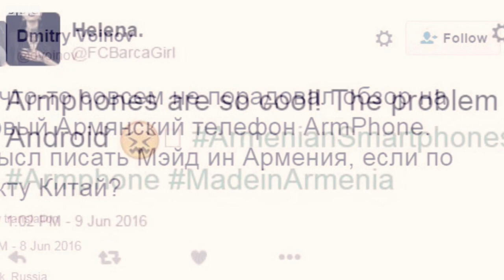ArmPhone - Ermənistanın ilk smartfonunda nə var, nə yox?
“Nazikdir, kifayət qədər yüngüldür” – jurnalist Mark Qriqoryan satışın başlamasına həsr olunmuş tədbirdən xəbər verir. Yeni "ArmPhone" – Ermənistanın istehsal etdiyi ilk mobil telefondur. Android sistemilə işləyən bu smartfonların qiyməti təxminən $100-$300 arasındadır.

BBC Azeri: Azərbaycan və dünyada baş verən mühüm, maraqlı və yadda qalan hadisələr.